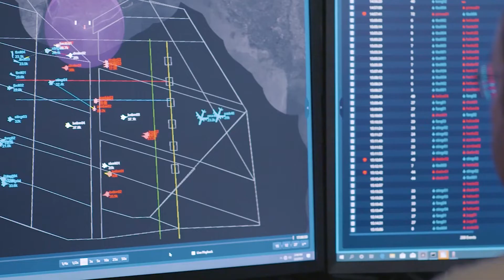26th SECAF Honorable Frank Kendall First Interview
First interview with the The Honorable Frank Kendall, the 26th Secretary of The Air Force. Produced by Air Force Television.